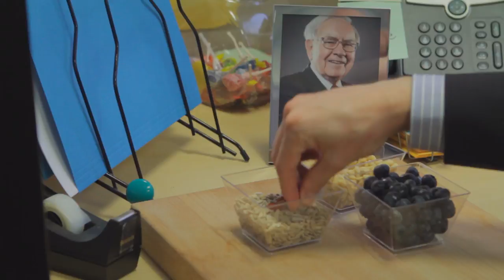Business Time: "It's Business Time"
Gene and Gene discuss their favorite aspects of business while eating blueberries, sunflower seeds, and pine nuts.